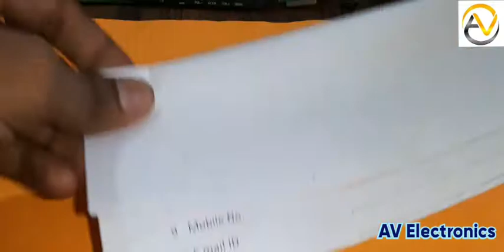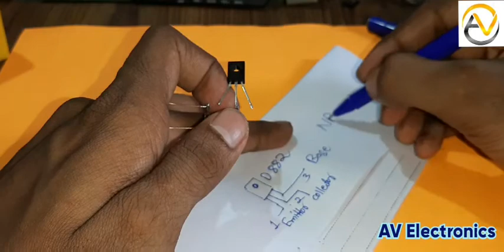How To Make 4V Mini Inverter Circuit || Inverter सर्किट को बहुत आसानी से बनाए || AV Electronics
In this video you will know how to make a mini 4v inverter using only 3 components very easily.

Best Soldering Iron Set